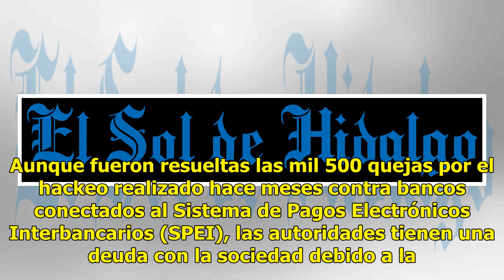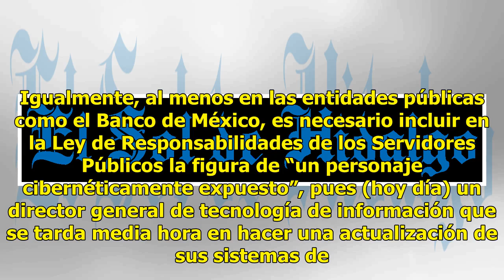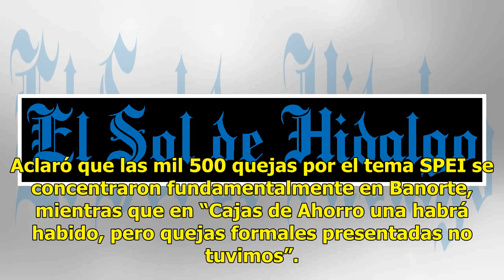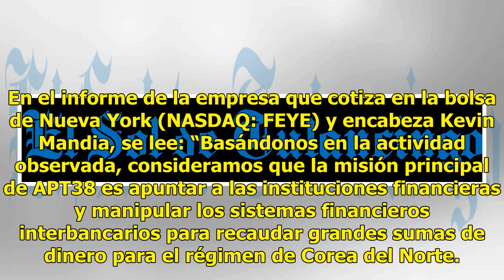La puerta, abierta a más ciberataques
Aunque fueron resueltas las mil 500 quejas por el hackeo realizado hace meses contra bancos conectados al Sistema de Pagos Electrónicos Interbancarios (SPEI), las autoridades tienen una deuda con la sociedad debido a la falta de normas para generar un mayor marco de protección contra este problema, ...